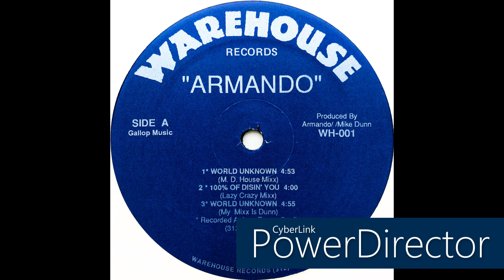Armando • World Unknown (M.D. House Mixx) (1988)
Real name: Armando Louis Gallop
Profile: Acid house producer of Afro-Cuban descent, releasing music under the name Armando. He was born on February 12, 1970, in Chicago, Illinois, and died on December 17, 1996, of leukemia. Some of his most famous tracks are "House Music All Night Long", "Land of Confusion", "100% of Dissin' You", and "World Unknown".

Label: Warehouse Records
Cat. #: WH-001
Format: Vinyl, 12", 33 ⅓ RPM, Misprint
Release date: 1988
Country: US